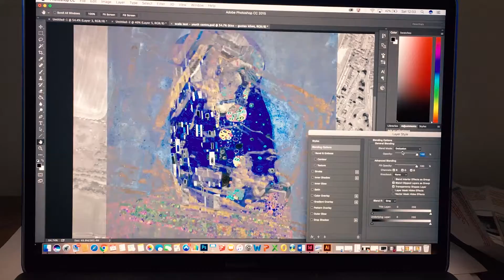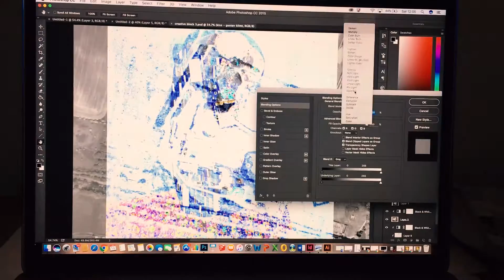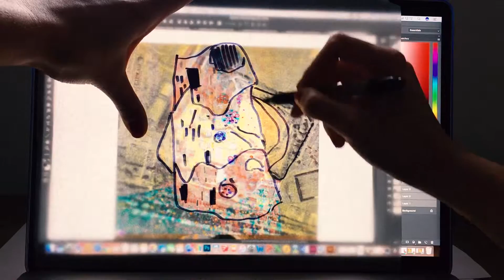Hatch with colours from a painting you like by Julia Arska